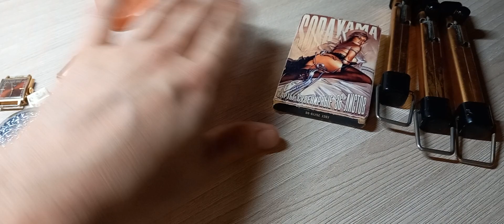Удачная суббота Покупки и продажи